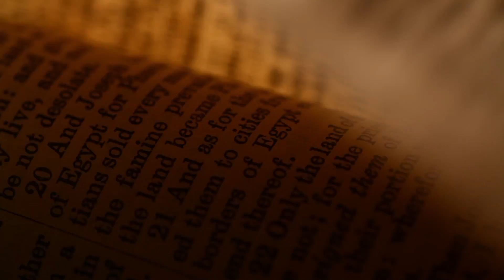'BeInspired' Weekly:Jesus Loves You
This week, Minister Donnie Briggs brings you message about the love of Jesus.